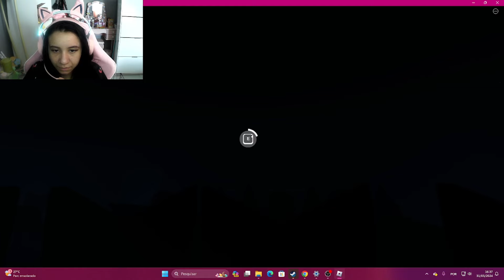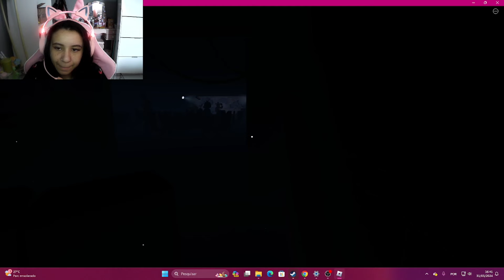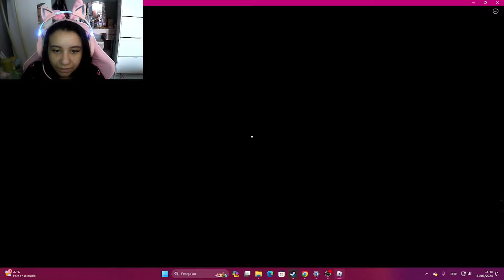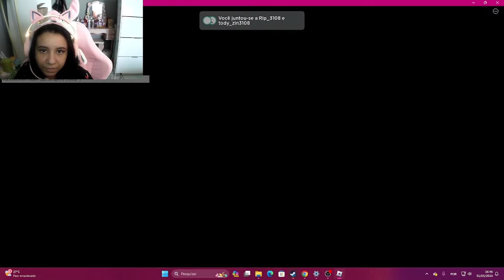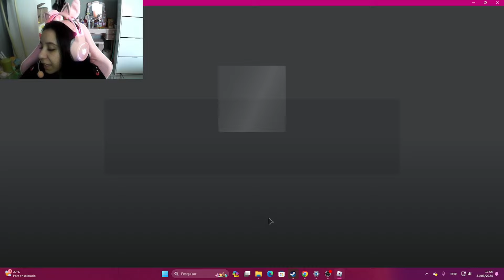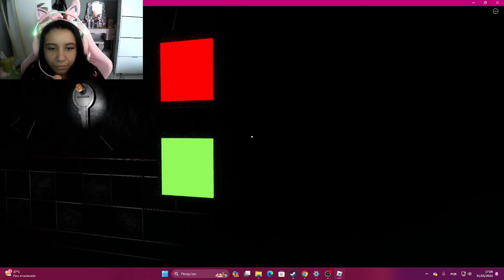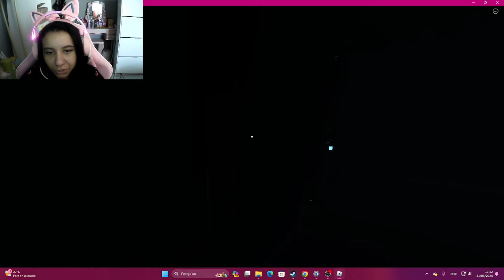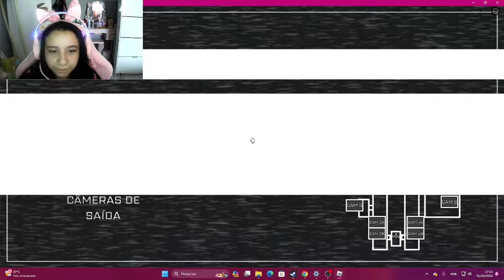JOGANDO FNAF MULTIPLAYER NO ROBLOX 😂